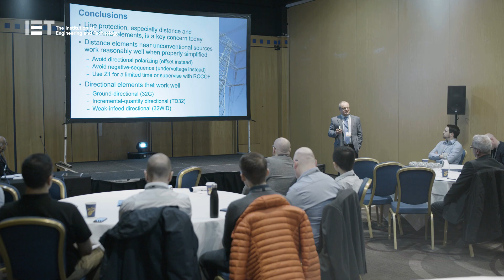The power system you are working in is probably already changing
Power systems are changing, and the increasing use of renewable energy in the power grid means that power system protection is changing like never before. Meet some of the industry experts from the Developments in Power System Protection conference committee, as they explain why the conference is a vital meeting point for engineers working in this sector.

DPSP 2024 takes place in Manchester, UK, on 4-7 March 2024.